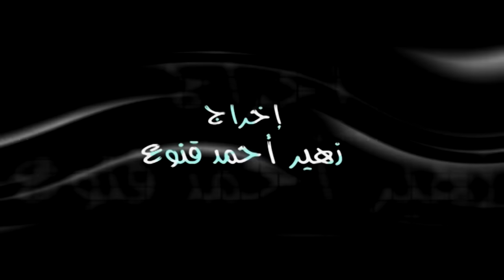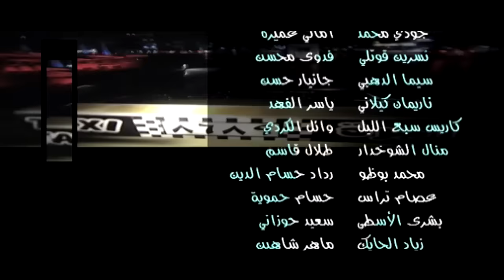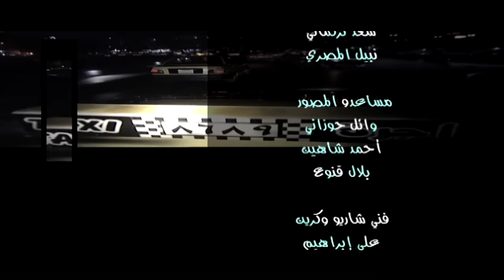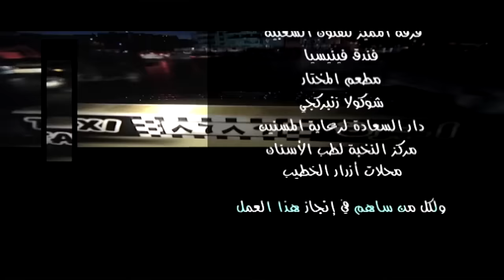أبو جانتي الجزء الاول - الحلقه 12